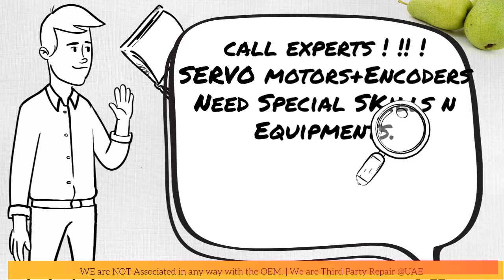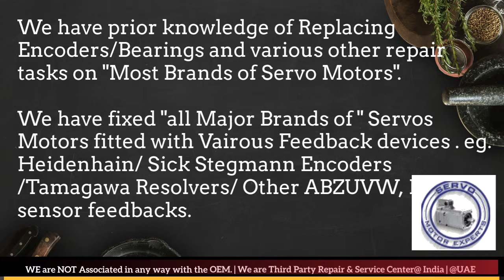SEW India Motor Repair Encoder Resolver Align Adjust Chandigarh Chennai Chinchwad Coimbatore